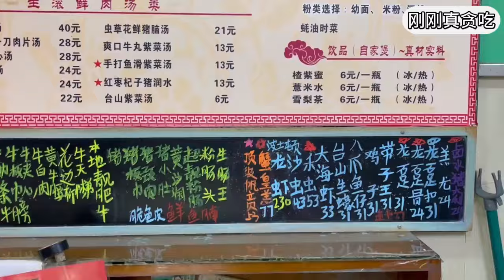这家开了44年！豪华拌粉一口下去鲜味爆表！